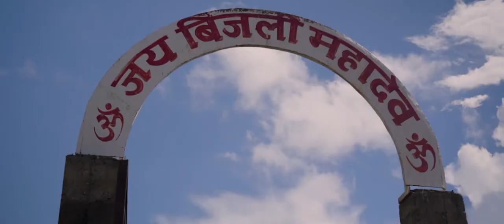Bijli Mahadev [Off Road Bike Riding]